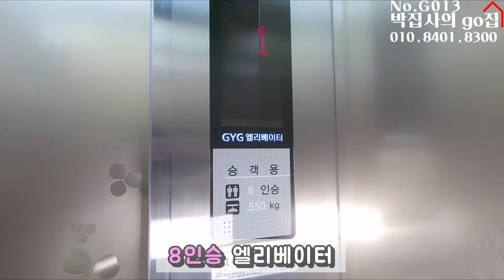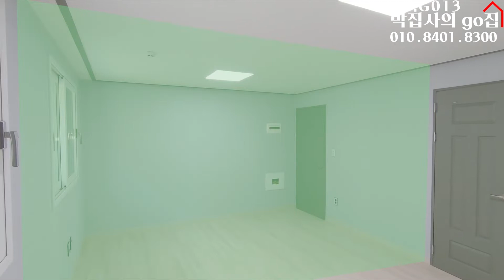복층,테라스도 "담보로 무입주"가 가능하다고?역세권,숲세권,상권,학군은 모두 보너스 경기 광주 곤지암 신축빌라 3룸 4룸 입주금0 - with 박집사의go집(박집사의고집)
안녕하세요. 박집사입니다.

오늘 소개할 집은 곤지암 역에서 1.1km 떨어진 역세권이자

주변에 녹지가 많은 숲세권 현장으로

기준층, 복층, 테라스 세대 모두 담보로 입주가 가능하니

무입주를 원하시는 분들께 추천드립니다.

☀︎요약☀︎

- 4개동 / 34세대

- 현재 기준층, 복층, 테라스, 지층(미정) 분양중

- 곤지암역 1.1km 및 3번 국도 인접

- 인근 곤지암 시내 상권 및 인프라

- 인근 곤지암 초, 중, 고등학교

- 곤지암천 산책로

- 단지 전용 쉼터

더 궁금하신 점이나 무료 투어를 희망하신다면

방문도 환영합니다.

경기 광주시 초월읍 쌍동리 259-15번지 ☕︎ 이룸 하우징